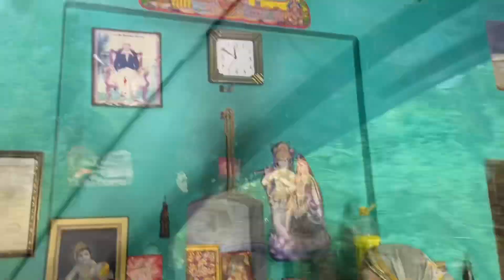Bhai Dooj celebration in my village Rekha’s digital diary 📕🖌